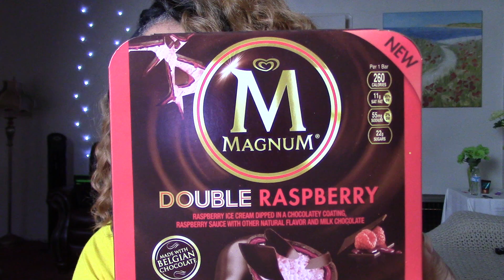READING AWESOME COMMENTS! 01/28/19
Thank you all of my Lucky Stars for your awesome comments on my last video.  I love you and appreciate you so much!